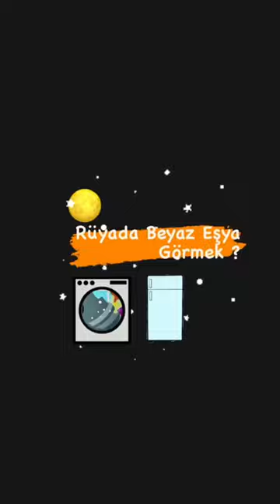Rüyada Beyaz Eşya Görmek | Rüya Tabirleri